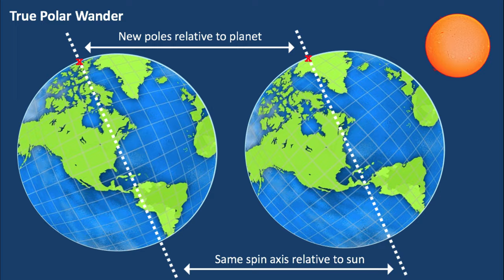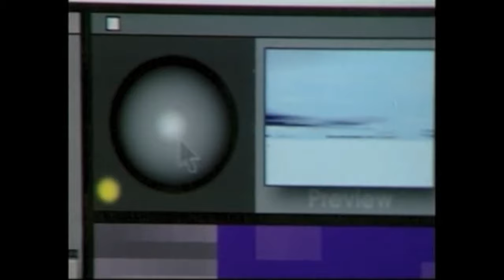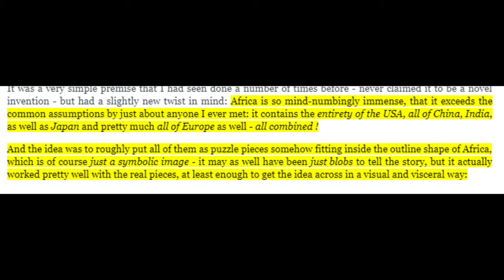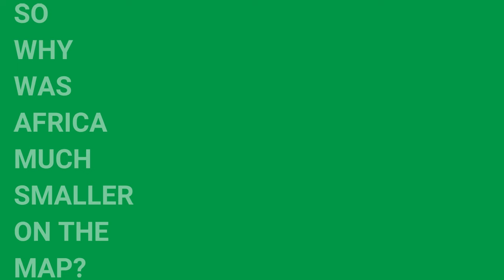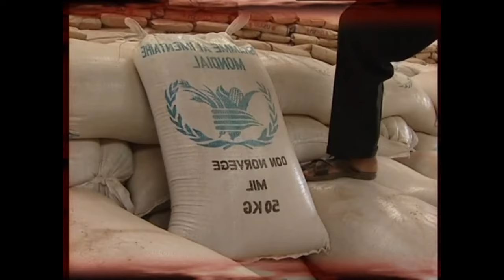The real size of Africa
Africa is BIG. really, really big. So big in fact, it’s bigger and mightier than China, India, Europe, and the USA, combined.
If you look at any ordinary Mercator Projection Map of the World you’ll probably think that places like Canada and the USA are massive.

Massive they are, but those powerful western nations are a lot smaller than you think. So, small in fact that literally most of the world can fit inside the African continent.

//SoundTrack//

Producer - Raymond Akpan